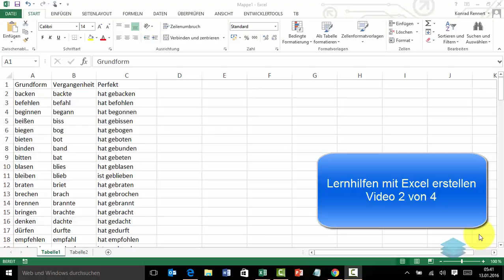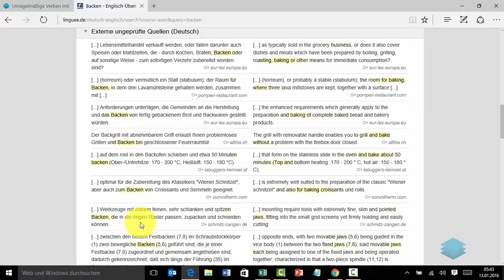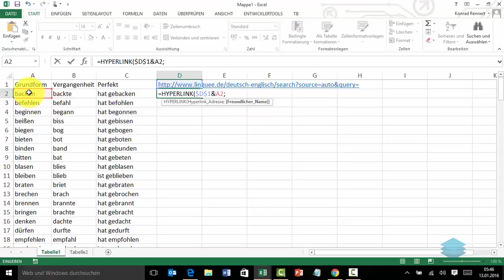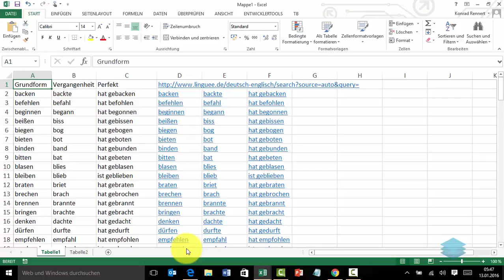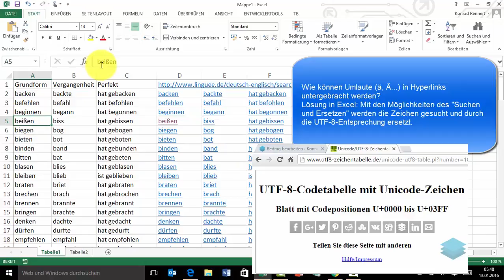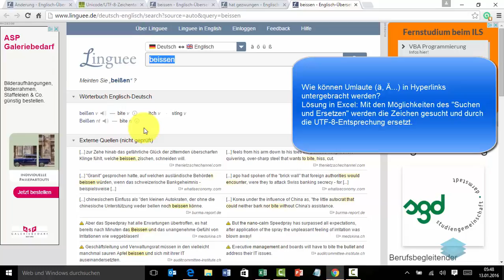Lernhilfen mit Excel erstellen Video 2von4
Das Video 2von4  gehört zur Serie „Lernhilfen mit Excel erstellen“

Video 1: Vorstellung des Projektes „Die Liste mit unregelmäßigen Verben wird automatisch mit Wörterbuch und Suchmaschine verknüpft“

Video 2: Zieladressen am Beispiel der Linguee-Website analysieren und Hyperlinks via Excel-Formel für beliebige Begriffe erstellen.

Video 3: Deutsche Umlaute (äÄöÖüÜß) bedürfen bei Hyperlinks für das Internet einer Sonderbehandlung wenn sie aus Excel-Dateien mit ANSI-Codierung stammen. Statt des manuellen Suchen und Ersetzens lässt sich der Austausch der Umlaute durch ein Makro automatisch erledigen.

Video 4: Zusammenfassung der vorangegangenen Videos, damit der Transfer des erworbenen Wissens auf ähnliche Fragestellungen gelingt. Abschließend wird gezeigt, wie die mit Excel bearbeitete Tabelle der unregelmäßigen Verben auf einer Website veröffentlicht wird. Dabei werden die Formeln durch ihre Ergebnisse ersetzt. Die auf den Websites (Wordpress, Moodle, usw.)  gewünschten Spaltenbreiten werden zuvor noch in Excel eingestellt.